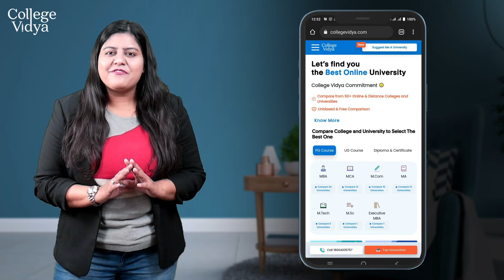Select The Best Online University | College Vidya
Also, if you want us to suggest your University according to your preferences you can